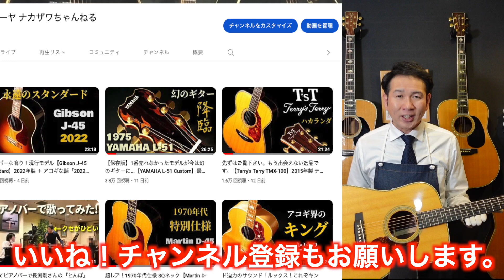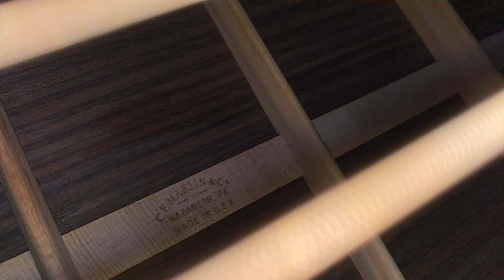戦前D-28の復刻モデル！めちゃ人気あります！【Martin HD-28V】2014年製（完全予約制 名古屋アコギ専門店 オットリーヤギター）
〇在庫　無し
ご成約ありがとうございました。

数あるヴィンテージシリーズの中でも一際人気が高い「HD-28V」
コンディション・サウンド共にオススメのモデルです！

〇仕様
TOP Solid Spruce
BACK&SIDE Solid Rosewood
NECK Select Hardwood
HEADPLATE Solid East Indian Rosewood
FINGERBOARD Ebony
SCALE LENGTH 25.4”(645.2mm)
BRIDGE Solid Black Ebony

お得の情報や新入荷情報を最優先で配信中！！

◯お店案内
オットリーヤ ナカザワギター
※完全予約制
※ご来店対応は土日のみ
（対応時間 11時～18時）

1977年生まれ
愛知県一宮市出身
AB型
動物占いはライオン

2010年にあるリペアマンとの出会いがあり アコギとは？を一から勉強させてもらいました。
2014年に念願だった「オットリーヤ」を開業しました。